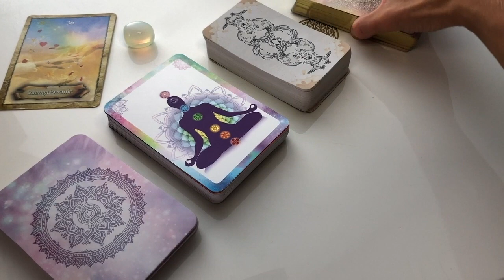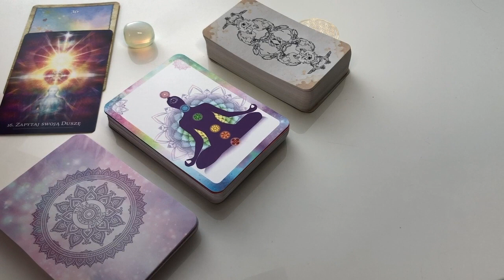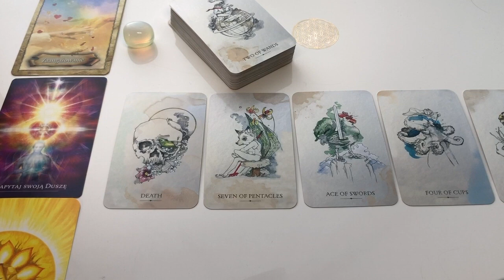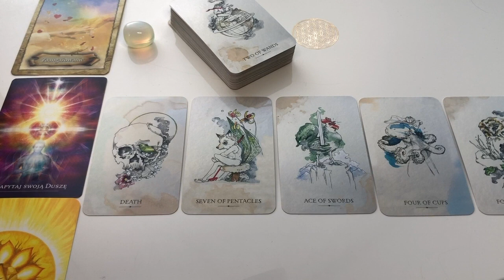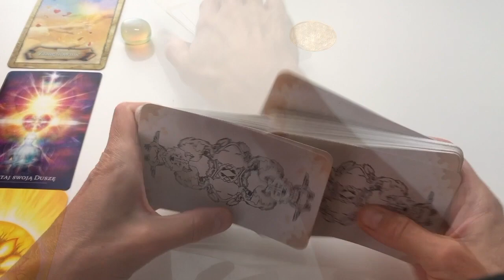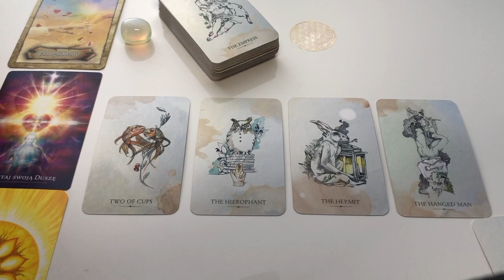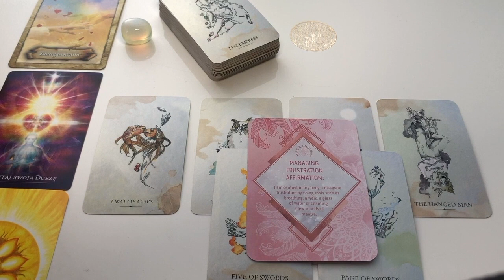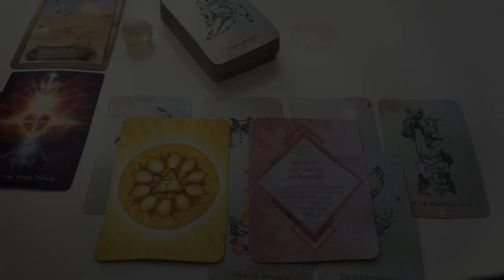Skorpion WRZESIEŃ 2022 - Większy sens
Skorpion  - WIĘKSZY SENS - wrzesień 2022